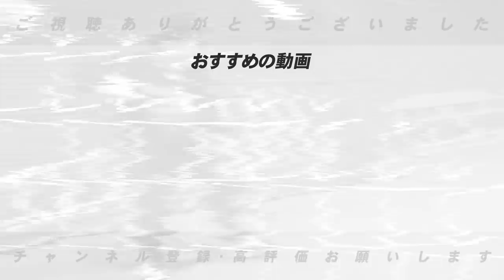【DeNA再建】OBが語る「来季のDeNAは一味違う！！」この選手に大注目！！【プロ野球ニュース】